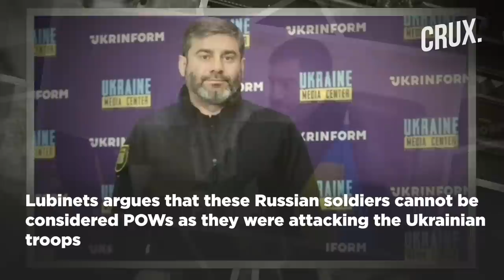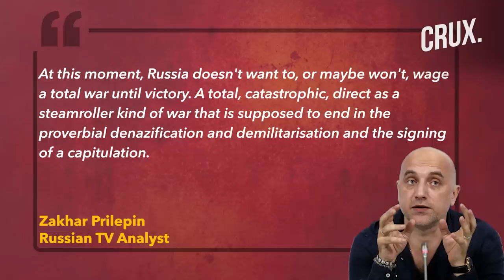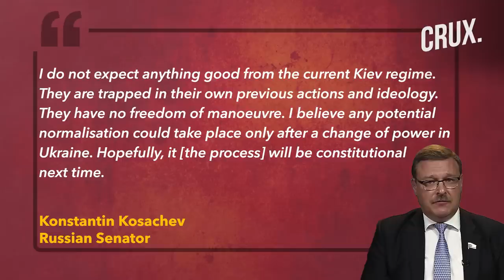Russia Launches 400 Strikes, Luhansk’s Kreminna Shelled, Putin Aide Seeks Regime Change In Ukraine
Ukrainian President, Volodymyr Zelensky, has said that Russia fired 400 missile strikes across the country on November 20. Ukraine claims that Russian troops shelled three communities in the Sumy region, firing more than 50 mortars and shells. Ukraine said that Russian forces attacked settlements in Donetsk, Kharkiv, Zaporizhzhia, and Mykolaiv Oblasts in the last 24 hours. Belarus has accused Ukrainian troops of illegally crossing the border and installing “something” in the snow. A report in the Wall Street Journal claims that Russia is likely to intensify attacks in eastern Ukraine. The WSJ report says Russia’s retreat from Kherson has freed around 20,000 troops to be redeployed to eastern Ukraine. The Ukrainian parliament’s commissioner for human rights rejected charges that Kyiv’s forces killed Russian POWs. Ukraine’s Attorney General, Andriy Kostin, said at least 8,300 civilians had been killed and more than 11,000 injured since the war started. Russian TV analyst, Zakhar Prilepin, claims that Moscow is not ready to launch new offensives in Ukraine. A Meduza report says several of Putin's closest allies know Moscow has already lost "the real war" after their retreat from Kherson.

00:00 - Russia Launched 400 Strikes Across Ukraine, Says Zelensky

4:36 - Russia to Intensify Attacks in Eastern Ukraine?

5:24 - Ukraine Denies Killing Russian Prisoners of War

6:32 - 8,300 Civilians Killed Due to Russia’s Invasion, Says Ukraine

7:22 - “Moscow Not Ready for New Offensives in Ukraine”

8:42 - Putin’s Inner Circle Knows Russia Has Lost the “Real War”: Report

n18oc_world      n18oc_crux